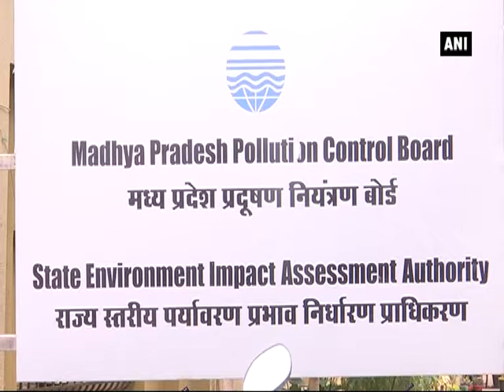Waste dumps irk Bhopal residents - ANI News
Bhopal (Madhya Pradesh), July 08 (ANI): The Bhopal residents are facing problem because of waste generated in nearby areas. According to the locals, the ragpickers do not have proper training to dispose the waste. Dumps of waste can been seen in every nook and corner. Commuters are facing problem due to the foul smell emanating from the garbage. The residents have warned of sitting on a protest if the government was unable to control the situation. However, the state government along with the Municipal Corporation is taking steps to collect the waste in proper way and segregate it.